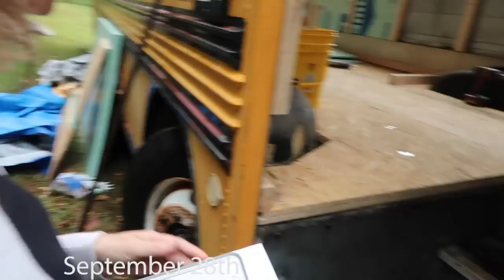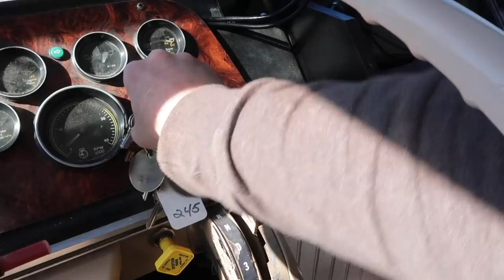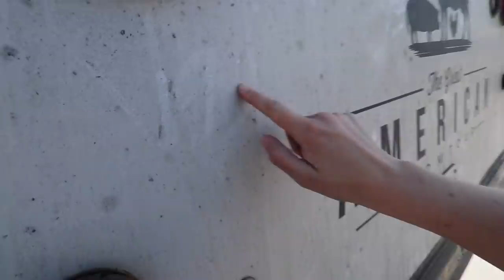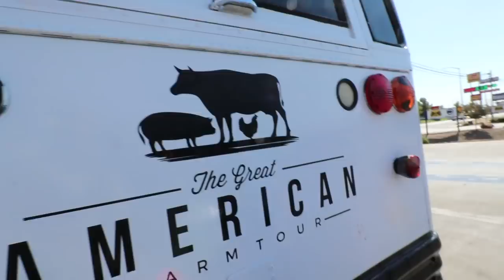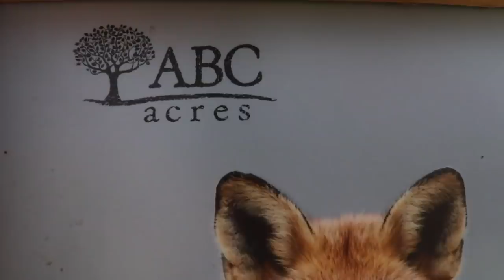Goodbye to the Bus that took us Everywhere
This is the school bus conversion that drove through the “lower 48” and made the Great American Farm Tour possible. A tribute to Maple, we’ll miss you. With that chapter over, now it’s time to say Good Bye :( Watch the Farm Tour,